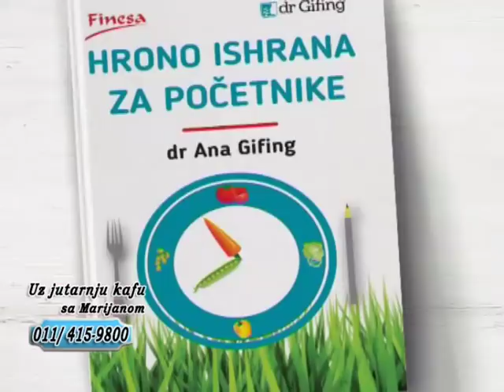EMISIJA UZ JUTARNJU KAFU SA MARIJANOM 23.01.2019. VELIMIR DEJANOVIĆ I ANA GIFING